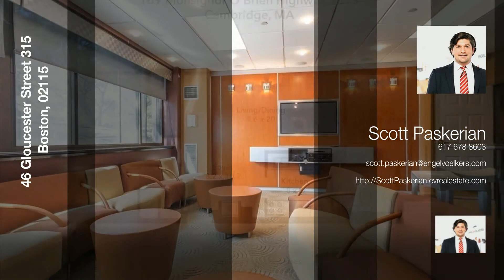46 Gloucester Street 315 | Boston Real Estate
A superior investment / value at the sought after Glass Factory building. Ideal for: roommates, first time buyers, investors. Have it all w/ 2 split bedrooms, 2 full baths, large windows that bathe the home in natural light. Fully applianced S/S kitchen open to the dining / living area is perfect for friendly gatherings. Enjoy all needed for maintenance free luxury living; hardwood floors, central a/c, in-unit laundry, extra large closets, assigned parking, fitness center, media room, business center & concierge. Prime location w direct access to T-Station, shuttle to Kendall & North Station. Short distance to MGH, Museum of Science, Canal Park, Kendall Sq, downtown Boston. Easy access to Harvard, MIT, BU restaurants & Cambridgeside Galleria Mall, The Charles River & the new Cambridge innovation community district featuring glass towers, green spaces. A biker's paradise with dedicated paths. Showings per Covid-19 recommendations after viewing of virtual Tour as part of listing. WOW! 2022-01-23

 - Scott Paskerian